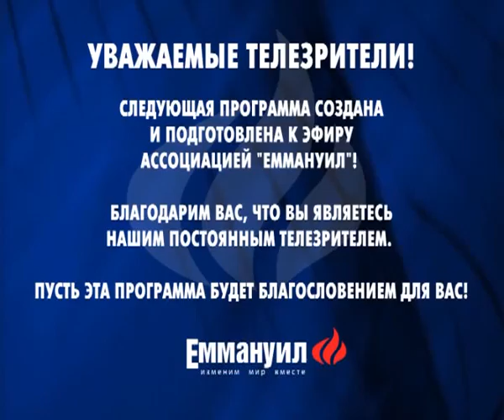k700interactiveRU_100 ready_FR _cut